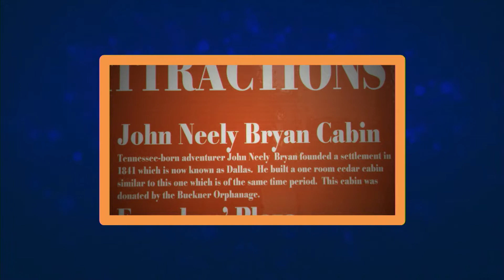Albert Reyes from Movement Day Greater Dallas 2014